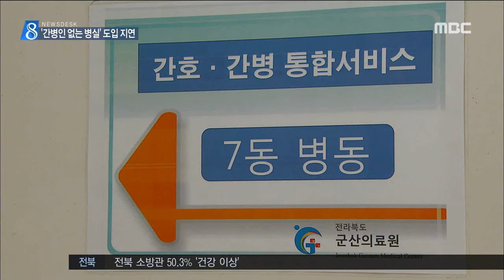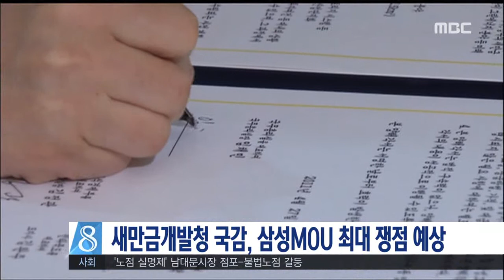전주MBC 2016년 9월 25일 뉴스데스크